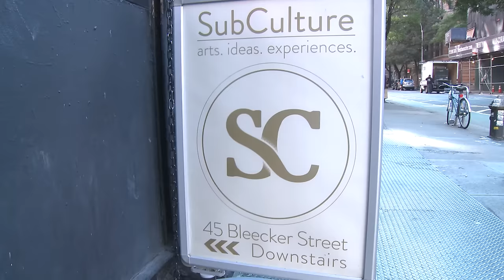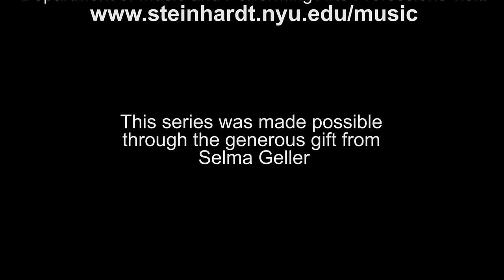Conversations with Mark Turner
NYU Steinhardt Jazz Interview Series at SubCulture in New York. Dr. David Schroeder interviews legendary jazz saxophonist, composer, and NYU faculty member Mark Turner.